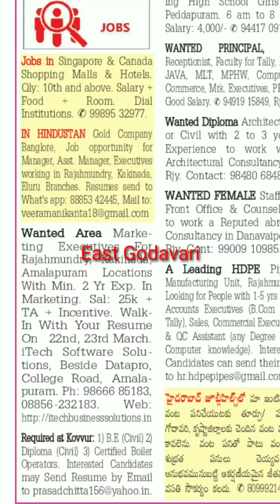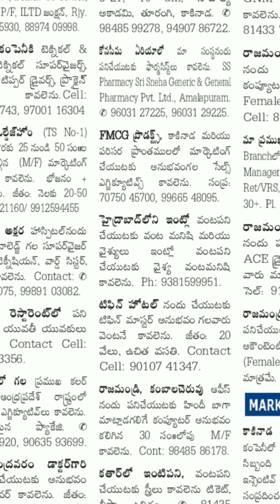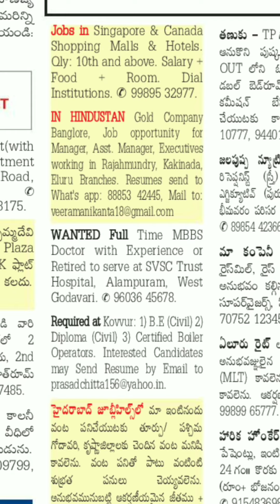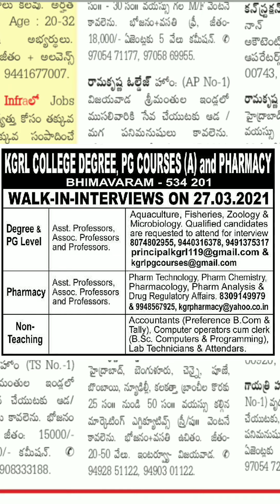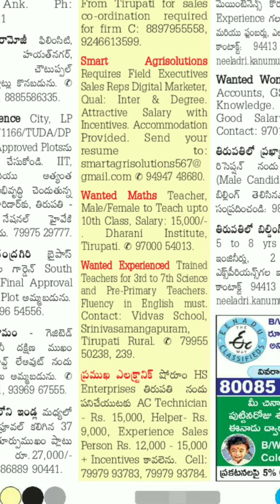Today jobs in East godavari || Nellore || West godavari || Srikakulam ||Chitoor || Sunday jobs in AP